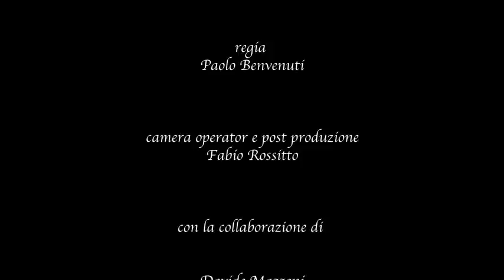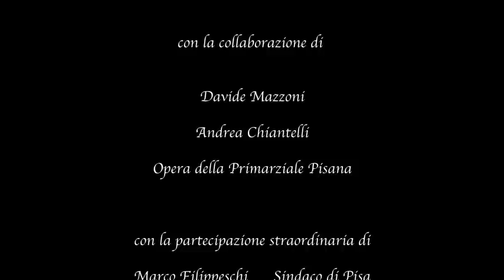La storia di Pisa raccontata dal Gioco del Ponte regia Paolo Benvenuti a cura di Fabio Rossitto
video di presentazione del nuovo progetto di Paolo Benvenuti " La storia di Pisa raccontata dal Gioco del Ponte.
Massimo Del Grande /Magistratura di Tramontana
a cura di Fabio Rossitto